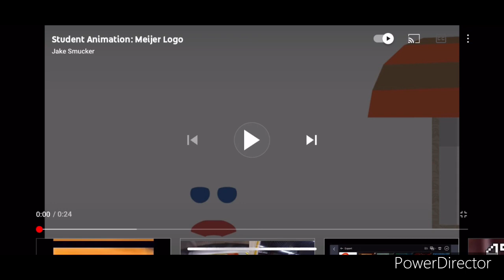The ultimate fullest random best animation logos